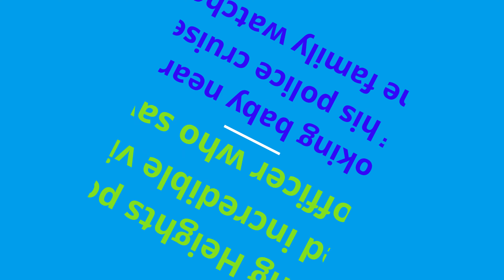INCREDIBLE VIDEO: A police officer saved a choking 3-week-old baby in Sterling Heights, Michigan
Sterling Heights police released incredible video of an officer who saved a choking baby near the front of his police cruiser while the child’s family watched from the front lawn.